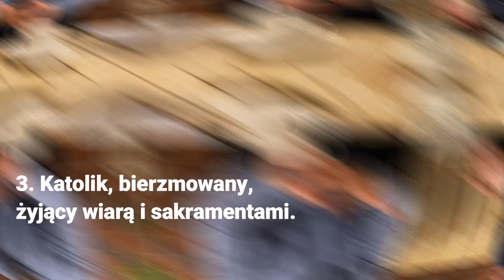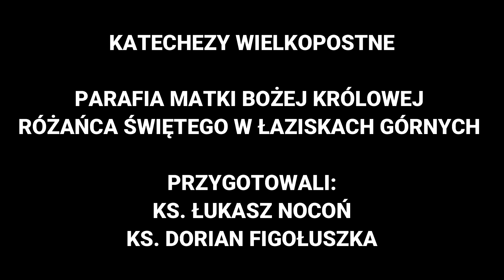Katecheza wielkopostna [01] - Parafia Łaziska Górne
Przed nami pierwszy odcinek z serii katechez wielkopostnych dla młodzieży i dorosłych.